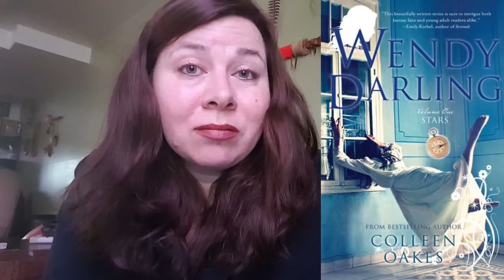30 SECONDS SATURDAY :|| FAIRYTALE RETELLINGS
This was a topic from a previous week that I missed so I thought I would through it in now. 30ss is a goodreads group created by Cheri @

What are some of your favorite retellings?
Or what is a retelling that you can't wait to read?